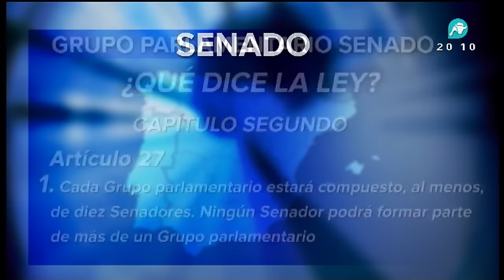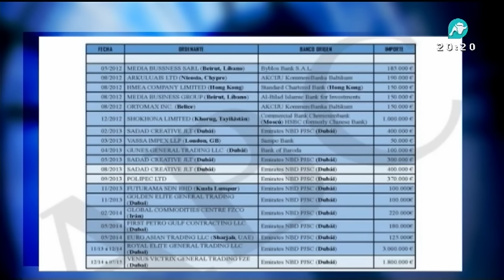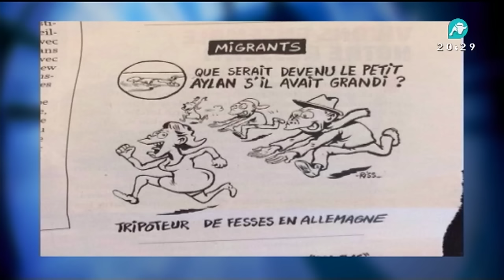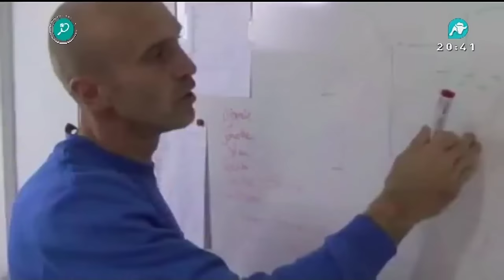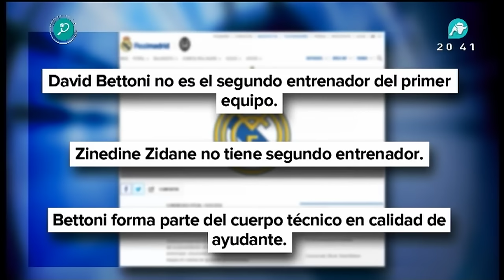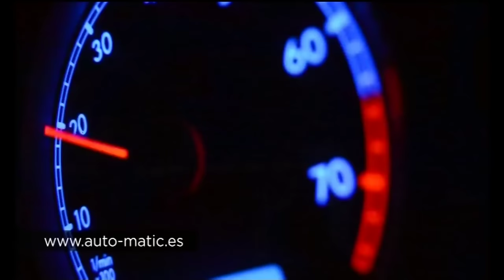Noticias Intereconomía: pactos, independencia, crisis económica en Venezuela 15/01/2016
¿Por qué el PSOE y en menor medida el PP, hacen este regalo a quien quiere acabar con España?  Editorial con Eduardo García Serrano. El presidente de la Generalitat, Carles Puigdemont, descarta una declaración unilateral de independencia en esta legislatura. El Gobierno de Venezuela ha decretado este viernes el “estado de emergencia económica”. Iñigo Errejón deja abierta la puerta a pactar con los socialistas para formar gobierno. Todo esto y mucho más.